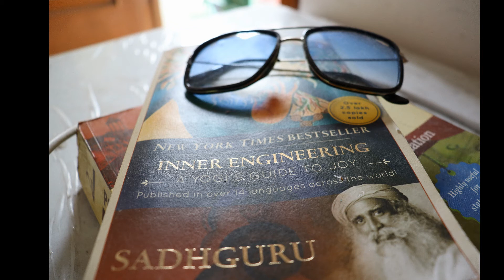Dedicated to WORLD PHOTOGRAPHY DAY.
This video is dedicated to world photography day.I have also shared my views on World photography day and why we celebrate world photography day. Where i have taken some pictures and videos and shown them to the viewers.